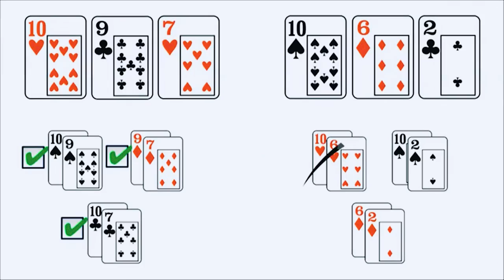LearnWPT at WPT Borgata Poker Open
Nick Binger (LearnWPT Pro) plays the WPT Borgata Poker Open and talks about improving your poker game with LearnWPT.